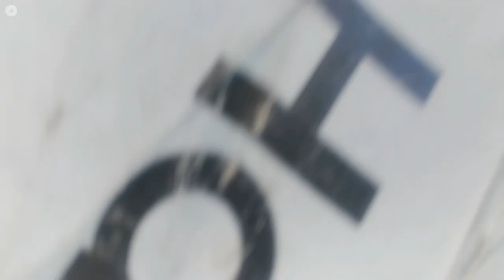EBIKE BATTERY CHECKED UP